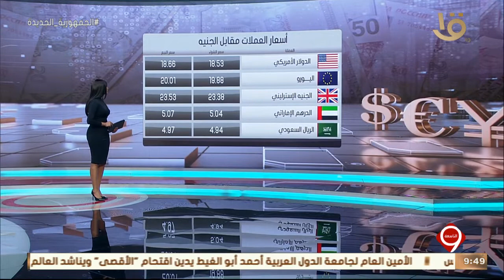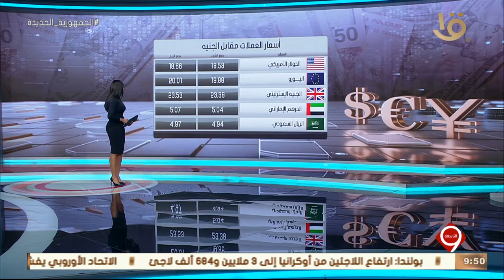نشرة التاسعة | أهم الأخبار المال والأعمال وأسعار العملات والذهب